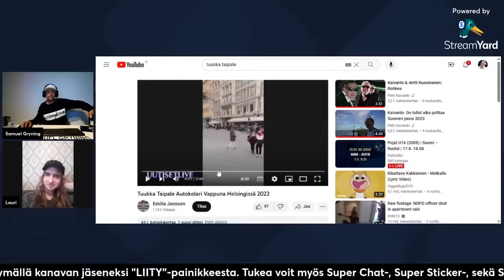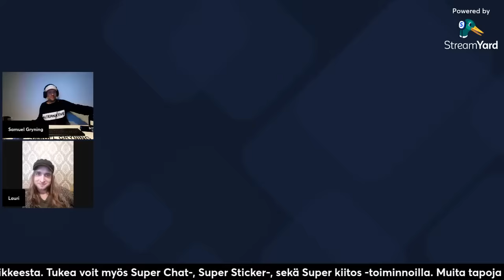Samuel Gryning Show - LAURI PAAVOLA - Vapaamuurareiden vainoaja